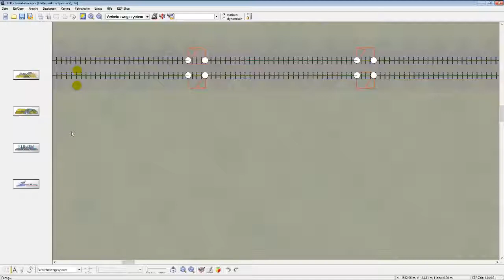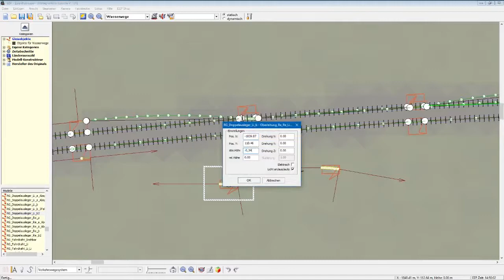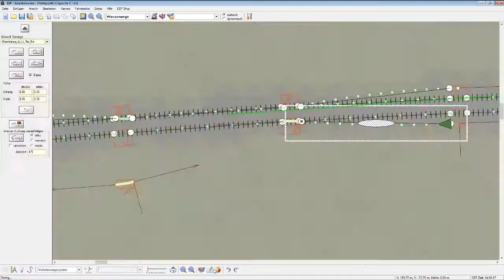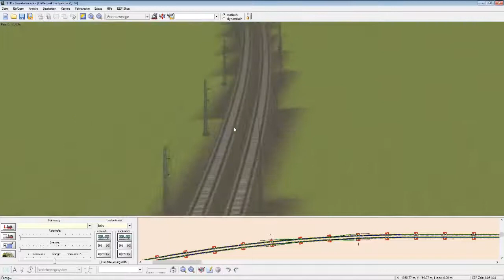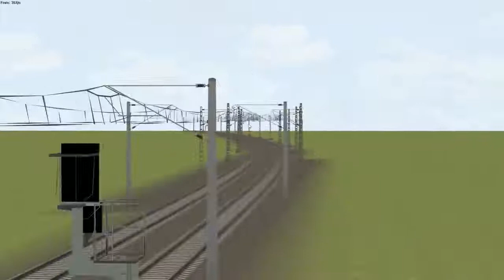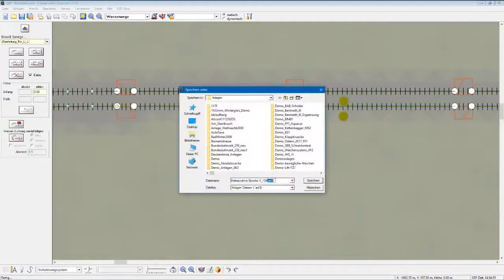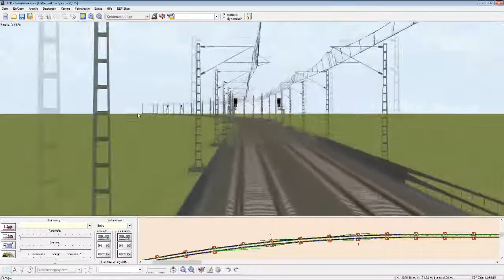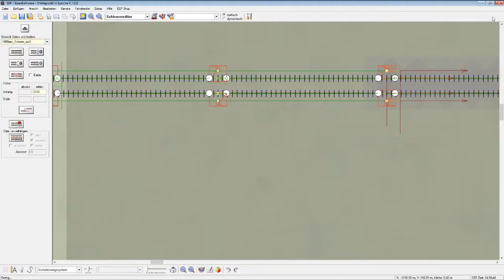EEP 6.1 Classic #400 - unschönes Wechselfeld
Ein Wechselfeld in der Kurve zu bauen ist problematisch. Vielleicht lohnt sich die Umstellung von Stahlgittermasten auf Betonmasten.